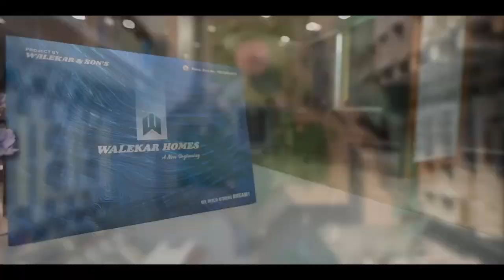Badlapur।टँकर माफियांवर कोणाचा वरदहस्त?